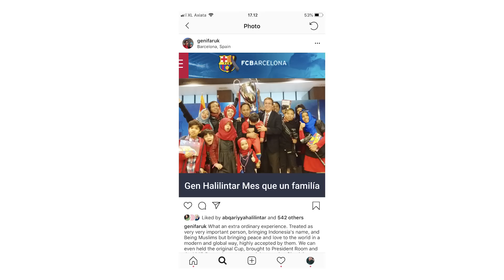BER-11 PRANK Mobil Baim Paula Kebakar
Seruuuu!! Rame-rame prank Baim dan Paulaaa, apa yang terjadi dengan Mobil Bapau??? Jeng jeng jeeng,, langsung tonton sampai habis Guysss, love you

Get our songs:
lnk.to/genhalilintar_mydaddytoldme

13 members of the family are also Youtube Content Creators with their own channels (Total of 14 channels)